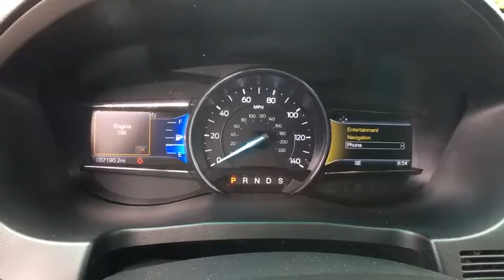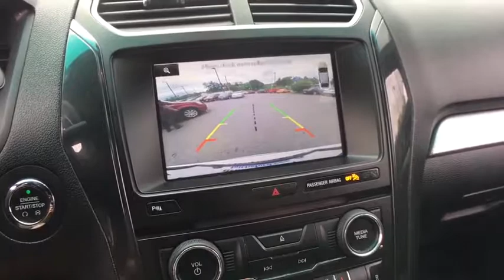2016 Ford Explorer Brattleboro, Bellows Falls, Keene, Claremont, Greenfield, VT P1258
White Platinum Metallic Tri-Coat Used 2016 Ford Explorer available in Brattleboro, Vermont at Faith's Ford Brattleboro. Servicing the Bellows Falls, Keene, Claremont, Greenfield, VT area.

Explorer XLT, 3.5L 6-Cylinder SMPI DOHC, 6-Speed Automatic with Select-Shift, AWD, Alloy wheels, Exterior Parking Camera Rear. AWDbrWhite Platinum Metallic Tri-CoatbrbrbrStop by Faiths Ford Located at 1147 Putney Rd, Brattleboro, VT. We have the best selection of QUALITY Pre-Owned vehicles in all of southern Vermont, and northern Massachusetts. Need Financing? We have financing available for all credit types. Our goal is 100% Credit approval  Ask about our exclusive Faiths Vehicle Upgrade Program! Don't forget to ask about our free home delivery service!